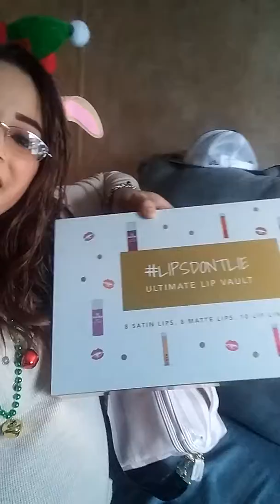MERRY CHRISTMAS... LOOK WHAT I GOT FOR CHRISTMAS🎅🎁🎄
look what my parents got me for christmas😍😍😍💖💖💖🎁🎅🎄